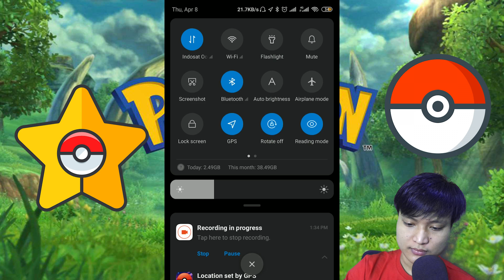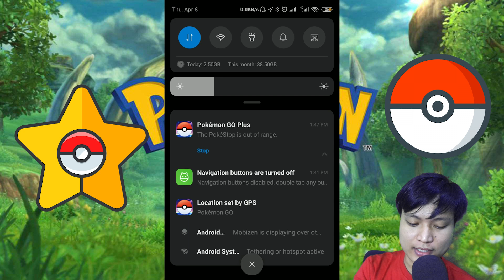VIRTUAL GO PLUS ❗ PGSHARP UPDATE VERSI BETA 1.15.21 🔥 UPDATE TERKEREN AUTO PANEN STARDUST 🔥 SIMAK !!